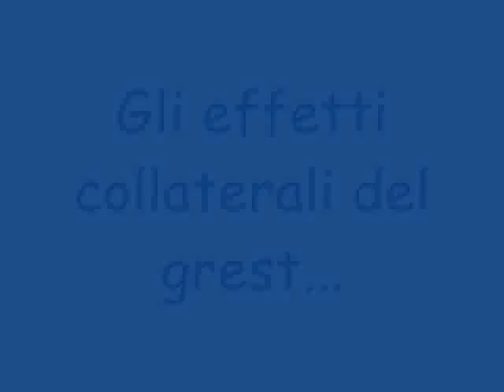GREST 2009...GLI EFFETTI COLLATERALI!!!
GREST 2009 NASINSU'
ORATORIO AIN KAREM
CASALE DI CARINOLA (CE)